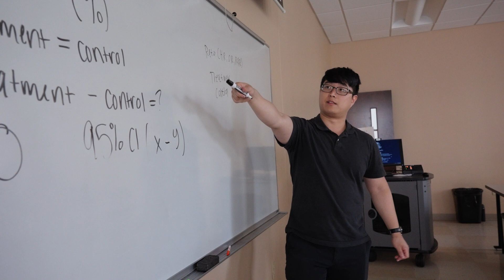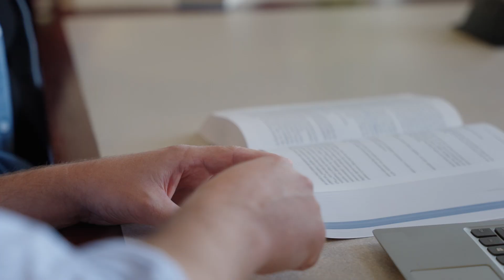Pharmacy Fellowships at Belmont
The fellowships at Belmont University College of Pharmacy are two-year post-doctoral training programs focused in drug information, evidence-based practice, teaching, and research.